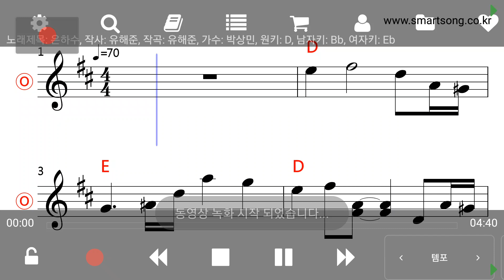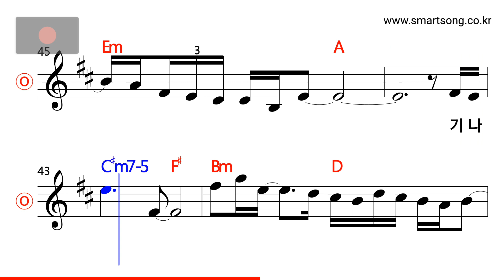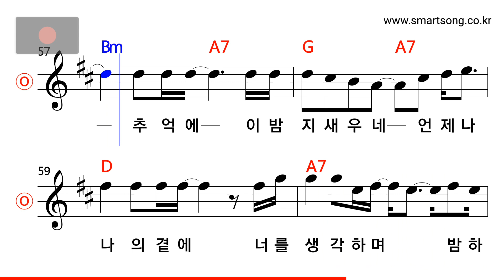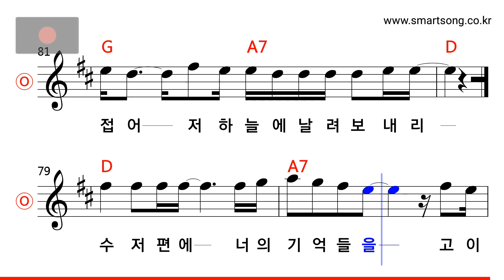박상민 - 은하수 MR